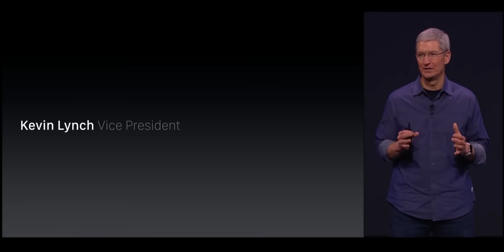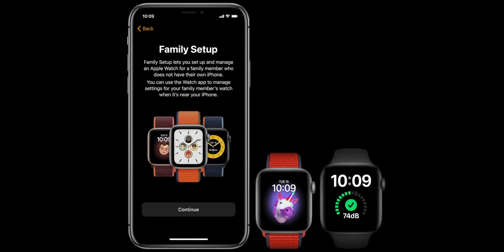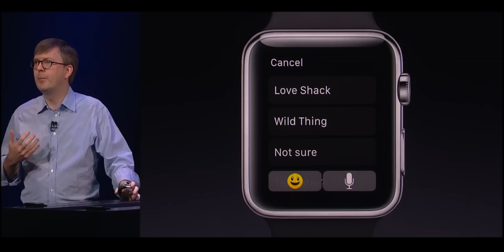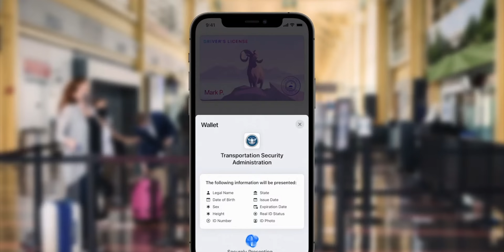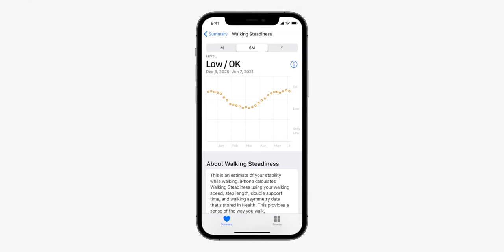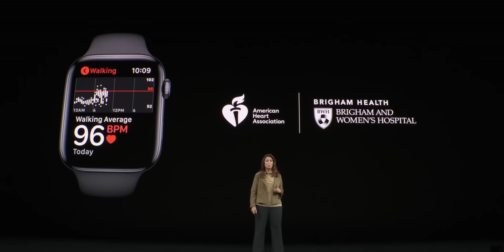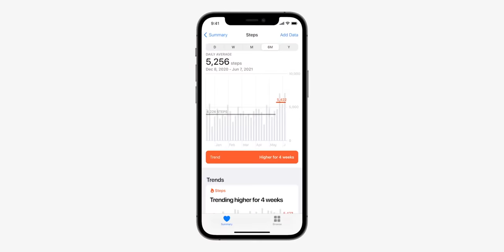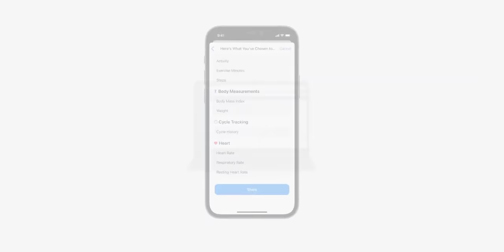Apple Watch VP — It Has to Work in 2 Seconds!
Apple's Kevin Lynch, VP of Technology, and Deidre Caldbeck, Product Marketing, chat with us about their histories with Apple Watch and Health, new features like ID cards and keys, how they decide on new features, how they made Assistive Touch for Watch, bringing Mobility to iPhone, the visual representation and security of Health information, security vs sharing, and the future of Apple Health!

🔗 LINKS

MORE